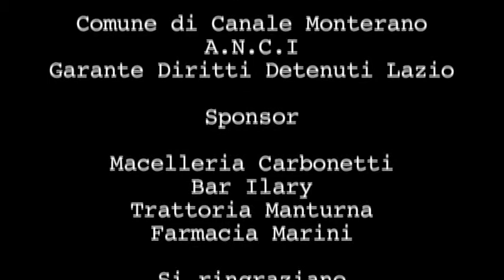Grattugia'n Graffiti - Fermata d'Autobus a Canale Monterano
Giornata con street artist Clod sull'opera "Fermata d'Autobus" di Massimo Antonelli a Canale Monterano (Roma) il 5 luglio 2014